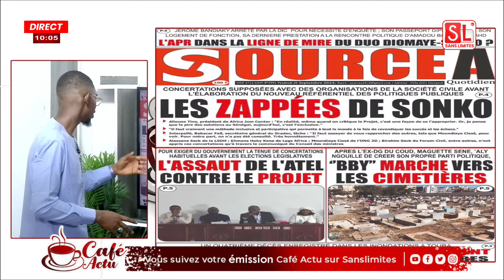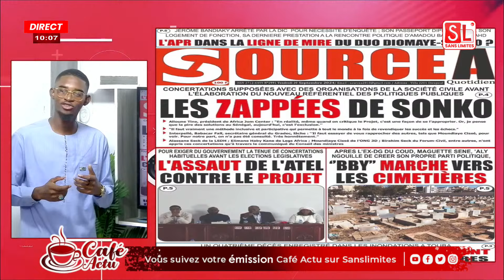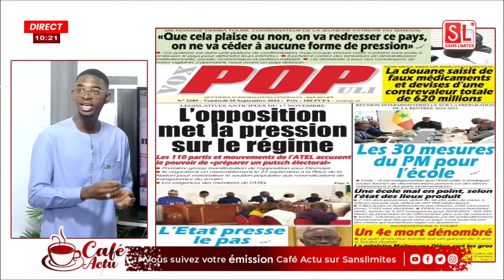Revue des titres ce vendredi 20 septembre à la une l'opposition annonce une marche le 27 septembre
🛑Emission Matinale Café actu avec Nabou Cor, Mamy Samb et l'équipe du VENDREDI 20 SEPTEMBRE 2024